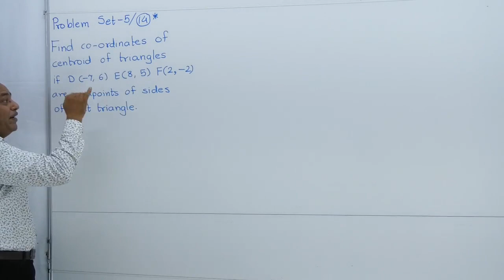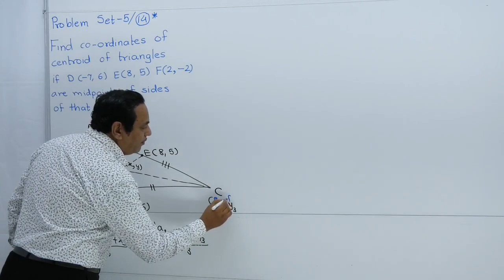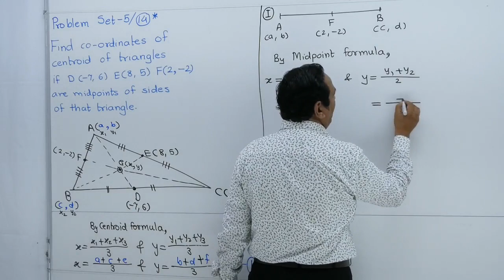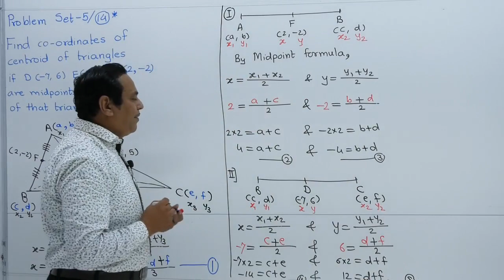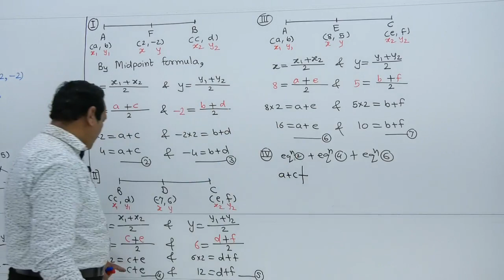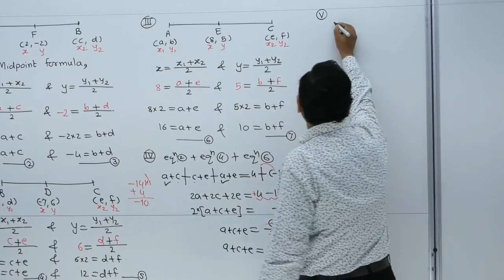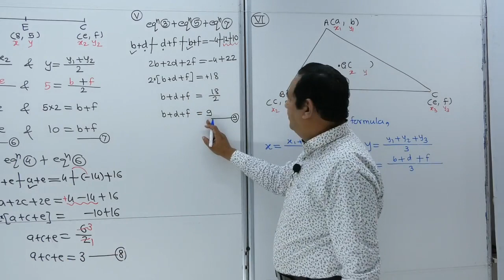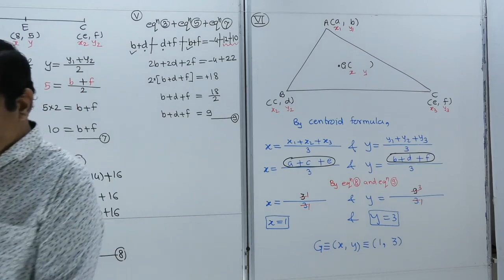28 VIMP Problems Part 4